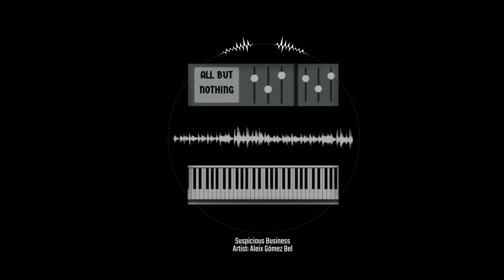Suspicious Business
This video was created in the confinement with Studio One. It is a jazz song but without improvisations.

Song: Suspicious business
Artist: Aleix Gómez Bel